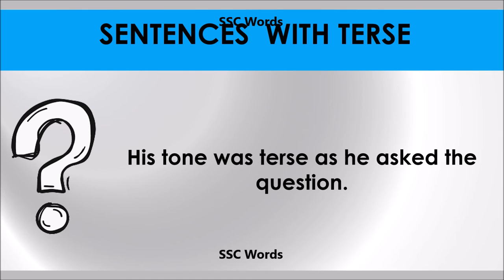Terse - Improve English - Meaning and 5 sentences - GRE / CAT / GMAT word - SSC Words